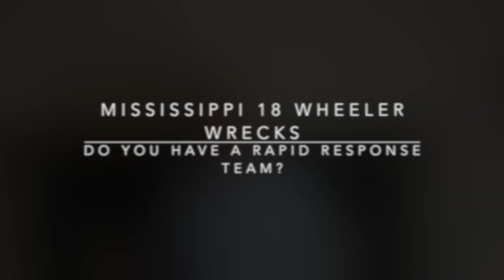Do You Have A Semi Injury Rapid Response Team?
The insurance enemy has a Rapid Response Team, should you? Watch this to learn more.